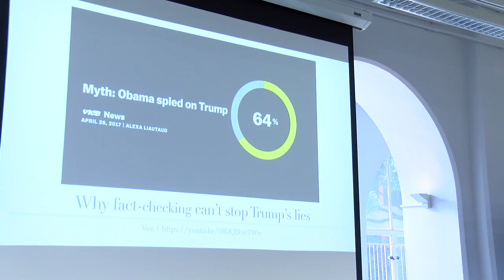What’s wrong with fake news? How would news literacy help?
JMSC lunchtime talks: Journalism in the Age of "Fake News"
4 October 2017
Dr. Masato Kajimoto, Assistant Professor of Practice

Why do we fall for fake news? Although intentionally misleading news stories with cherry-picked or made-up facts have been with us from the beginning of modern-day journalism, development of new communication technologies seem to be advancing faster than news literacy education can adapt. In Asia, the rapid adoption of smartphones has provided an ecosystem in which misinformation and disinformation can be produced and disseminated at the stroke of a key within minutes. But little is known about the way fake news works in this part of the world. Which platform does it spread? Who is producing it and why? Why do certain topics and issues become targets in some countries and not others?

In this workshop-style discussion seminar, Dr. Masato Kajimoto will showcase different types of “fake” news and demonstrate some useful techniques the news audience and journalists can employ to tackle misinformation. Dr. Kajimoto is the co-creator of Making Sense of the News: News Literacy Lessons for Digital Citizens, a massive open online course (MOOC) offered in partnership with Stony Brook University’s Center for News Literacy.

for more information about our news literacy and fact-checking efforts.